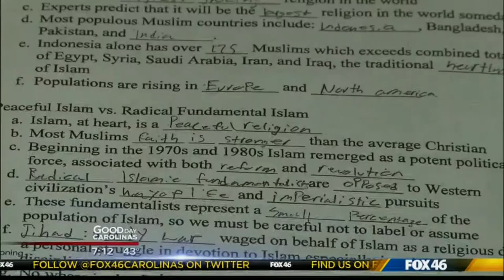CMS Superintendent Resignation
Charlotte lawyer Matthew Fleishman discusses the legal ramifications of CMS Superintendent Heath Morrison.